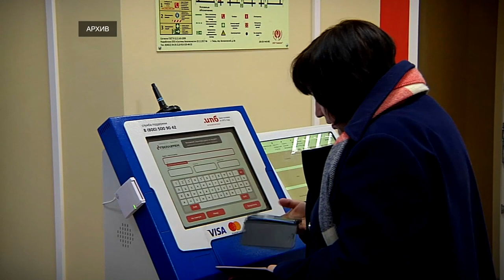В МФЦ Тверской области появилась новая услуга для жителей многоквартирных домов